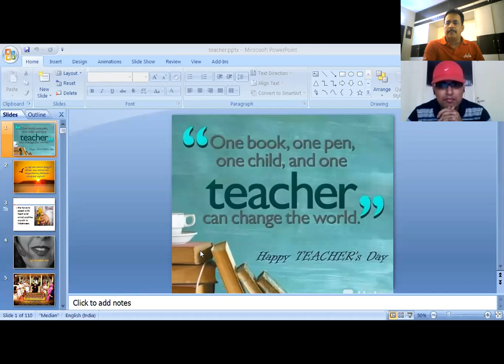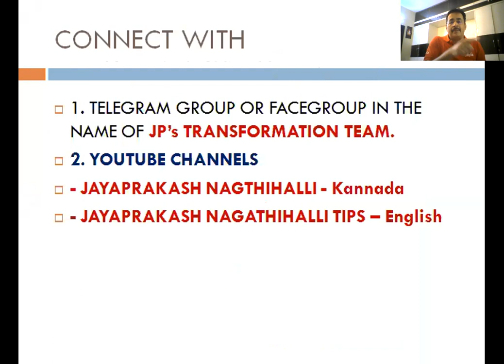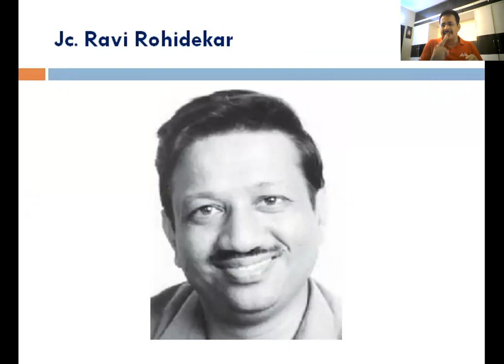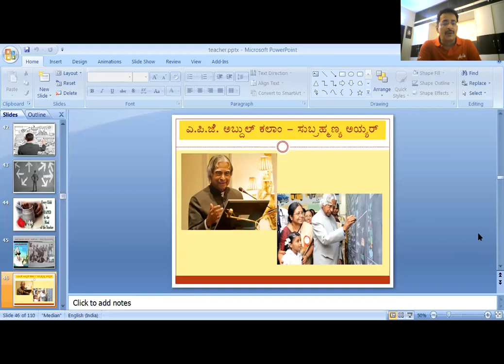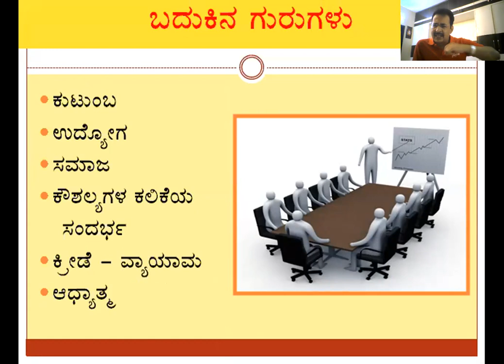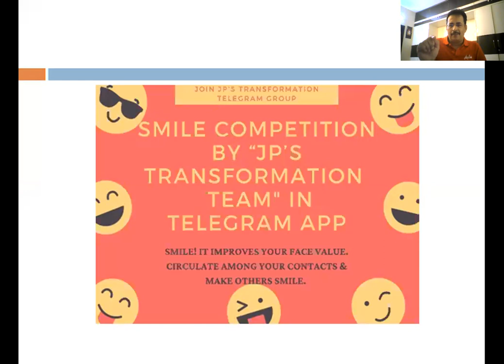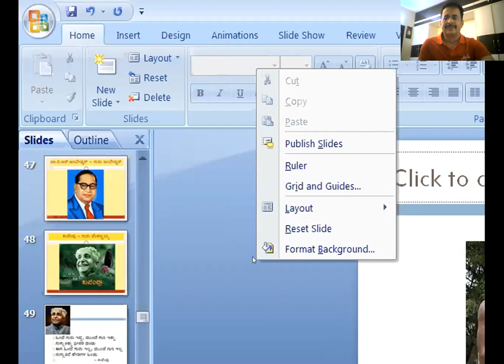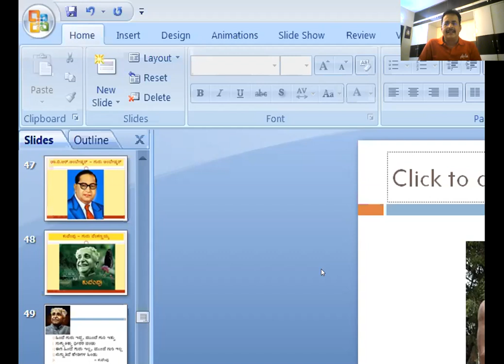HOW TO BECOME A GOOD TEACHER? JAYAPRAKASH NAGATHIHALLI | 27.4.2020 |May3rd Workshop